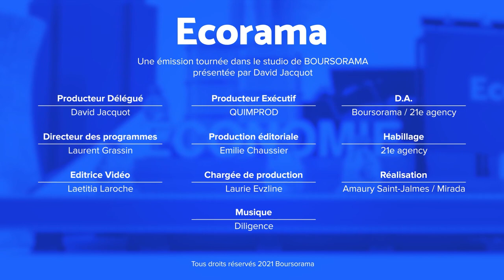Ces 5 destinations préférées des retraités français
Selon un rapport de l'Observatoire européen sur la fiscalité, l'Union Européenne perdrait 4.5 milliards d'euros à cause des retraités qui s'exilent à l'étranger pour payer moins d'impôts. Nos retraités y sont sans doute pour quelque chose... Passage en revue de leurs destinations préférées avec Emilie Chaussier, journaliste Ecorama. Emission du 7 janvier 2022, présentée par David Jacquot sur Boursorama.com

→ Retrouvez l'ensemble des vidéos Ecorama, l'émission qui vous simplifie l'économie,